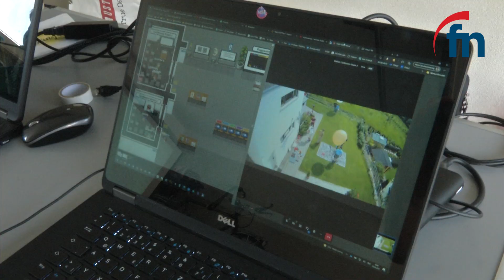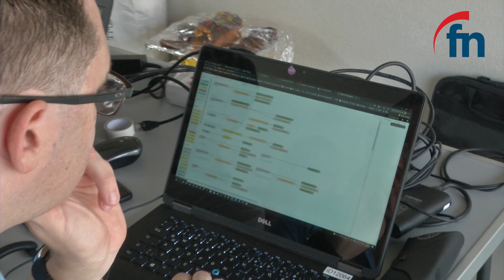Funkamateure lassen Stratosphären-Ballons aufsteigen - by Fränkische Nachrichten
Bundesweit werden täglich bis zu 40 sogenannte Stratosphärenballons gestartet – jedoch fast ausnahmslos von den Wetterdiensten oder vom Militär. Bei den Funkamateuren gibt es hingegen nur ganz wenige Ortsgruppen, die sich an solch ein Vorhaben trauen - eine davon ist der Ortsverband Tauber-Mitte im Main-Tauber-Kreis: in Igersheim wurden jetzt gleich zwei dieser Ballons in rund 20 Kilometer Höhe geschickt.